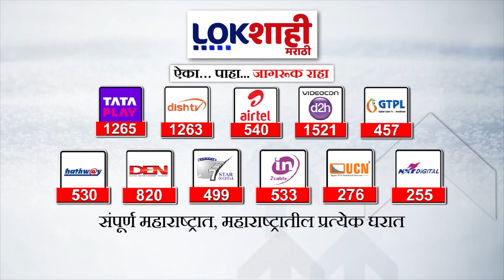Headlines : संध्याकाळी 7 च्या हेडलाईन्स : 26 February 2024 : Lokshahi Marathi | Top Headlines